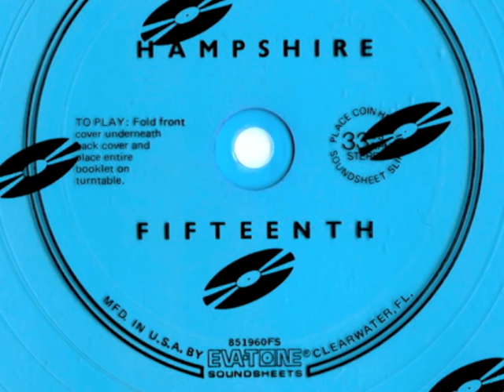Hampshire College 15th Anniversary Invitation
Hampshire College 15th Anniversary Mailed Invitation, on a Evatone Soundsheet 33 1/3 RPM Record.